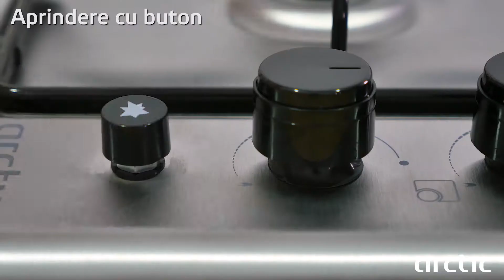Plita incorporabila pe gaz Arctic ARBG64120SX (2018)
O plita incorporabila pe gaz din inox, cu butoane negre, prevazuta cu aprindere integrata. Alimentarea pe gaz este controlata de sistemul Safety Plus, conferind siguranta sporita in cazul stingerii accidentale a flacarii. Pentru cei care prefera sa se simta protejati.